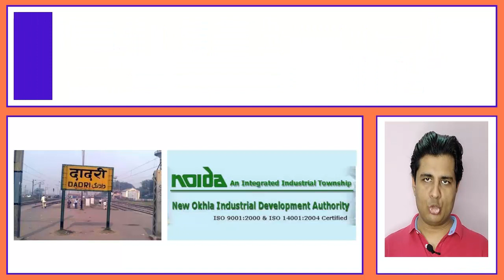Dadri Will be Most Beneficial Area of New Noida New Noida Latest News Vinternet Vivek Vashistha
Dadri Will be Most Beneficial Area of New Noida New Noida Latest News in Hinidi Vinternet Vivek Vashistha